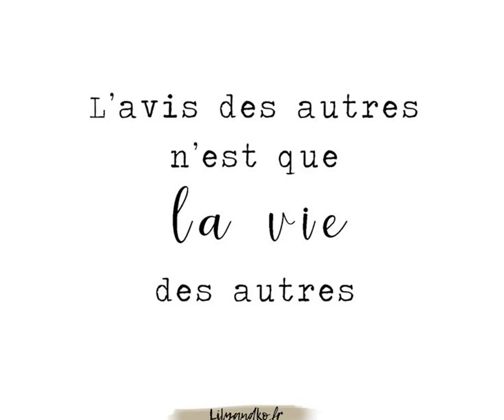#6 daily motivational quotes 💖 @MeditationMusicSpirit ✨.mp4